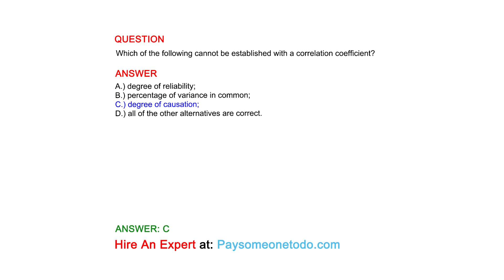Which of the following cannot be established with a correlation coefficient?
QUESTION

ANSWER
A.) degree of reliability;
B.) percentage of variance in common;
C.) degree of causation;
D.) all of the other alternatives are correct.